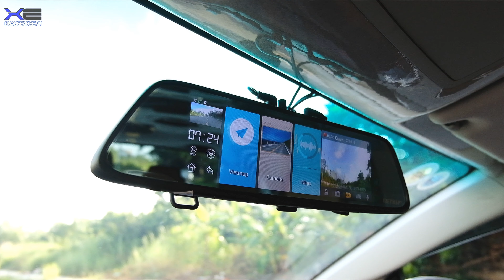INNOVA E 2019 SỐ SÀN XE GIA ĐÌNH 7 CHỖ TRANG BỊ PHỤ KIỆN ĐÁNG TIỀN I QUẢNG CÁO XE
Với tâm lý "ăn chắc mặc bền'' không bị mất giá so với các dòng xe khác thì người dùng đa số luôn nghĩ đến Toyota, có lẽ cũng đúng, vì vậy khi sở hữu xe cá nhân phục vụ cho gia đình thì thường trang bị thêm phụ kiện.

Hãy cùng Quảng cáo xe xem tổng thể chiếc Toyota innova bản E số sàn sản xuất và đăng ký lần đầu 2019, chiếc xe 7 chỗ này có nên mua hay không...!?